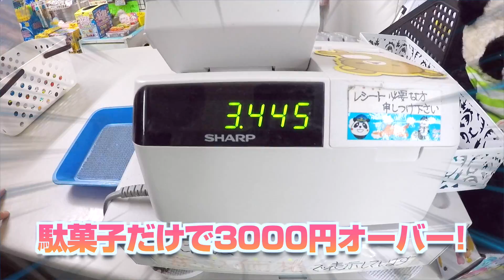駄菓子を大量に爆買い!その理由は？合計金額が駄菓子の金額じゃないw | ひまひまチャンネル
今回はこれまで何回か動画企画で行っている駄菓子屋ぱんだで、駄菓子を爆買い！パパ、ママと一緒にカゴにどんどん好きな駄菓子を入れていきます。でもただ好きなものを買ってもらっているわけではなく・・・駄菓子大量爆買いの理由とは！？そして爆買いの結果、駄菓子屋さんとは思えない合計金額が！w

小学生ならみんな大好きな駄菓子。でもうちは特にパパが大人だけど駄菓子が大好きなんです。
今回は駄菓子屋パンダでいつものようにお買い物・・・だけどカゴを持ち、どんどん大量に駄菓子を放り込んでいきます（笑）
一見買ってもらいまくっているように見えるけど、実はこれ○○○なんです。
その理由は動画で！
そして爆買いの結果、レジでびっくり！駄菓子を買った金額とは思えない合計金額が？
はたしてひまひま＆パパはいったいどんな駄菓子を買った？そしてその合計金額は！？

ぜひ動画をみてね。

▼▽ひまひまチャンネル人気の駄菓子動画シリーズはこちら☆▽▼

100均より安い!駄菓子やでスクイーズとスライム7個で驚きの金額!レトロなガチャも♪ | ひまひまチャンネル

【駄菓子3分500円チャレンジ】3分以内で500円分お買い物いそげ!100円以上差なら自腹!?

小学生が駄菓子1000円分を計算なしでお買い物♪オーバーしたら自分で払う… | ひまひまチャンネル

駄菓子屋のくじ引き全部やったら当たり＆シークレット!今日は運よすぎ♪【ひまひまチャンネル】